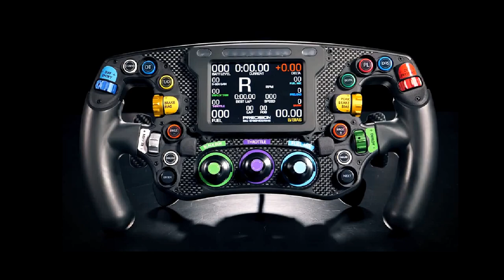All the F1 tracks in the world !!!شاهد شونال يقود سياره الفورميلا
My first experience in a real racing car simulator... amazing feeling & thrilling!!!

Thanks to GPX academy for giving me such a wonderful experience.